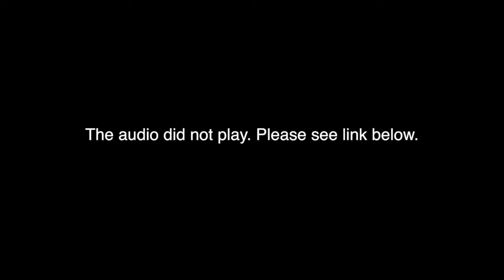Mike Rogers Response To Audio Recording About Hoax Claim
I'm sure more will come to light. Please make up your own mind on this matter. An audio recording emerged that is claimed to have captured Mike Rogers saying the Travis Walton case was a hoax. This video was to allow Mike a chance to respond to the audio clip and claim. Due to ongoing technical challenges, we were forced to carry out the conversation with this funky A/V configuration.

This is a platform for open dialogue (and open minds), but we must examine allegations and claims that are potentially harmful to an individual, or anyone.